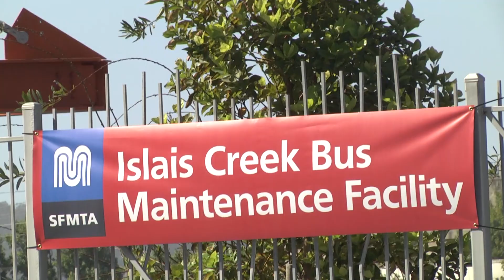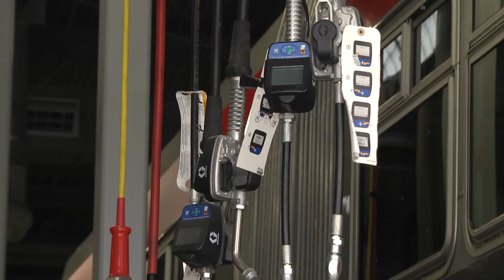New Islais Creek Facility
The Islais Creek Hybrid Motor Coach Facility is an 8.3 acre bus maintenance yard located at the convergence of the Bayview, Dogpatch and Potrero Hill neighborhoods adjacent to I-280, Cesar Chavez, and Indiana Streets. The facility can accommodate both 40-foot and 60-foot hybrid buses – keeping them clean, in good working order and on the road moving San Franciscans and visitors. Along with creating space to house Muni’s growing fleet of environmentally-friendly hybrid motor coaches, the facility is modern and energy efficient and will house a full operator, dispatch, and maintenance staff. Additionally, neighborhood amenities beautify the area and add an important meeting space that embraces the needs of the neighborhood.